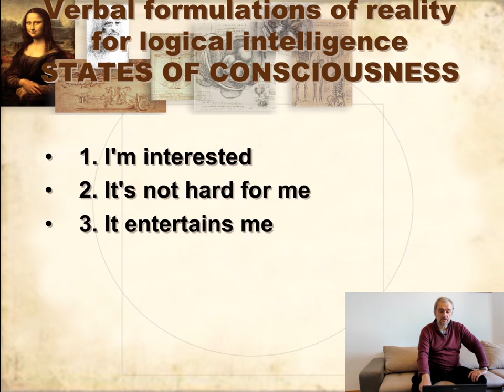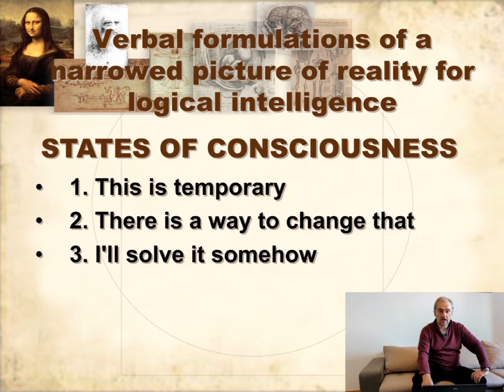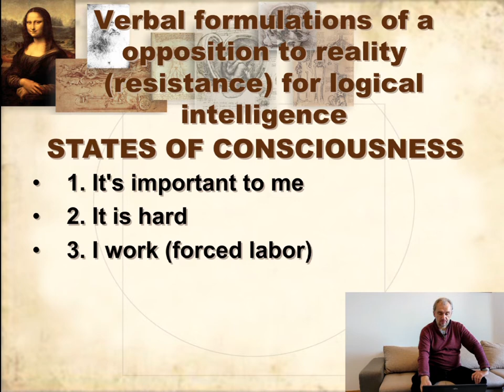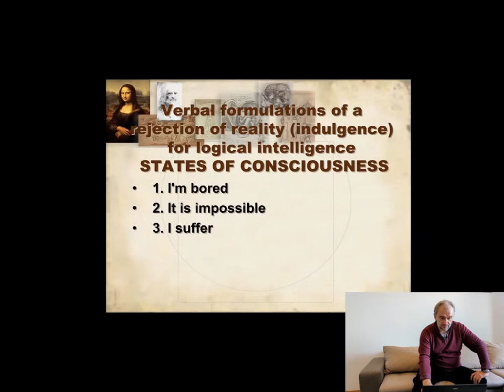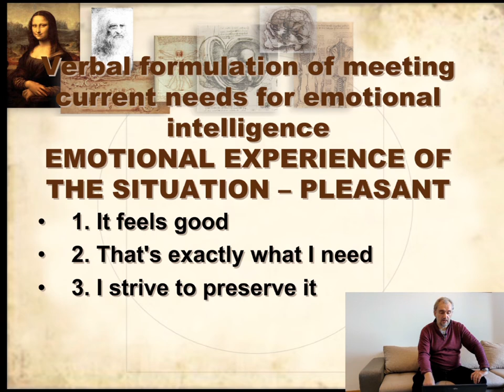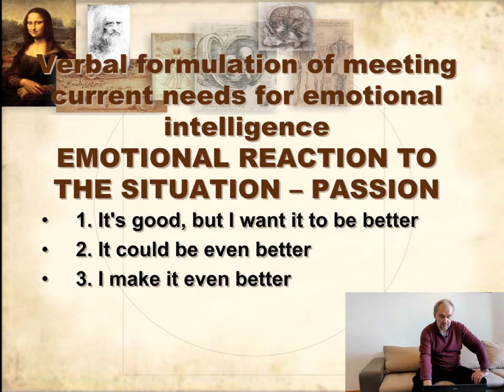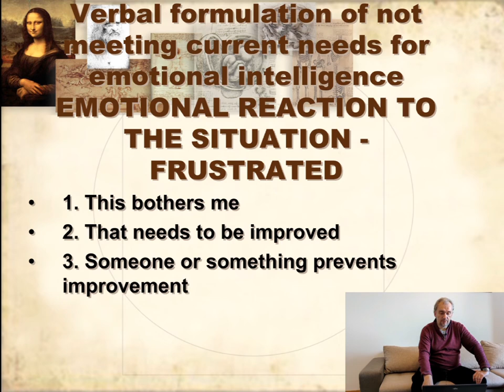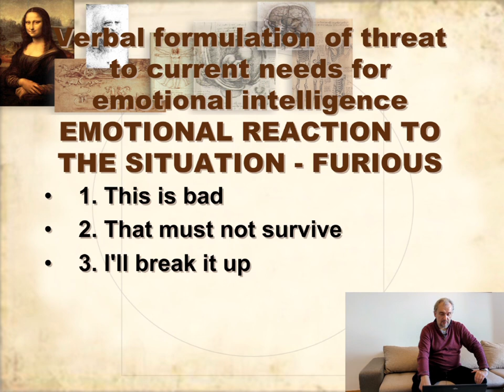Physics of consciousness 4th part (1) - Functioning of individuality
Verbal formulations:

1. Reality
2. Narrowed picture of reality                                   LOGICAL
3.Opposition to reality (resistance)                      INTELLIGENCE
4. Rejection of reality (indulgence)

1. PERCEPTION CONDITION CONTROL- AFFIRMATION                                    Meeting curent
2. EMOTIONAL PERCEPTION OF CONDITION – PEACEFULNESS                       needs for
3. EMOTIONAL EXPERIENCE OF THE SITUATION – PLEASANT                         emotional
4. EMOTIONAL REACTION TO THE SITUATION – PASSION                                intelligence

1. PERCEPTION CONDITION CONTROL- REPULSION                                   Not meeting curent
2. EMOTIONAL PERCEPTION OF CONDITION - INDISPOSITION                          needs for
3. EMOTIONAL EXPERIENCE OF THE SITUATION -UNPLEASANT                       emotional
4. EMOTIONAL REACTION TO THE SITUATION -FRUSTRATED                            intelligence

1. PERCEPTION CONDITION CONTROL - ALARM                                                Threat to curent
2. EMOTIONAL PERCEPTION OF CONDITION - FEAR                                                needs for
3. EMOTIONAL EXPERIENCE OF THE SITUATION - THE PAIN                                  emotional
4. EMOTIONAL REACTION TO THE SITUATION - FURIOUS                                       intelligence